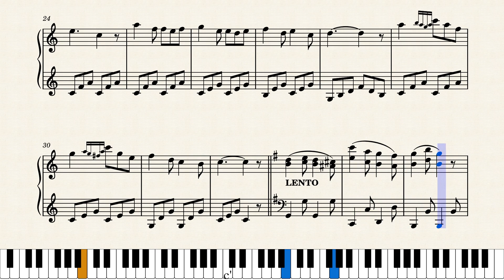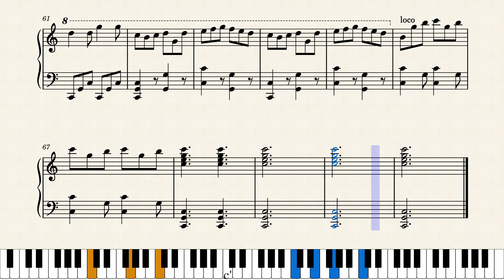THE FAVORITE DANCE in the pantomime of the FORTY THIEVES - Michael Ke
Instrumental piece composed by Michael Kelly for his 1907 "grand operatical romance" musical play entitled "The Forty Thieves".